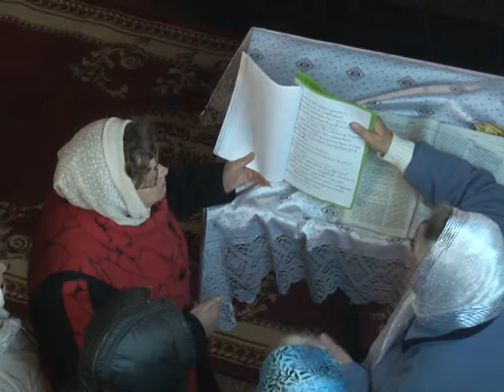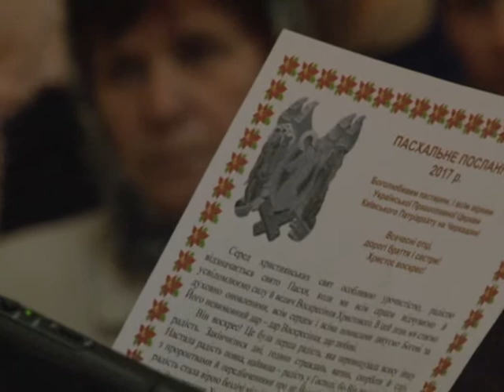У фокусі подій 17 04 17